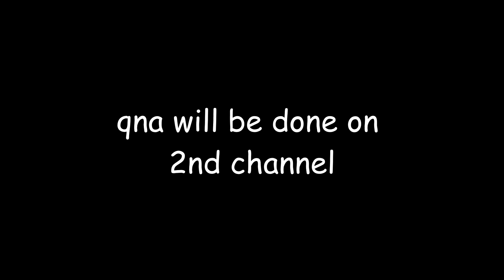30k SUBS QNA!!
I may or may not do a face reveal on 2nd channel I'll have to decide